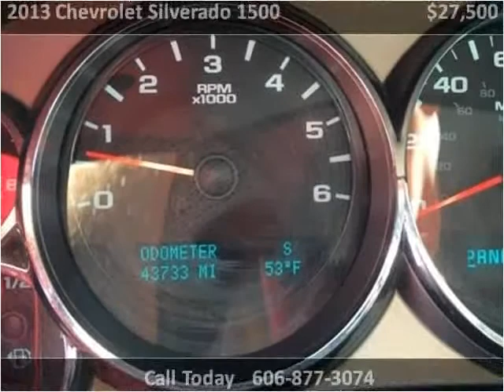2013 Chevrolet Silverado 1500 Used Cars London KY